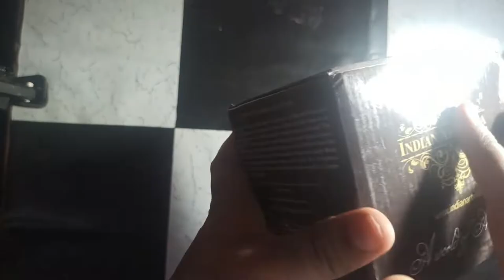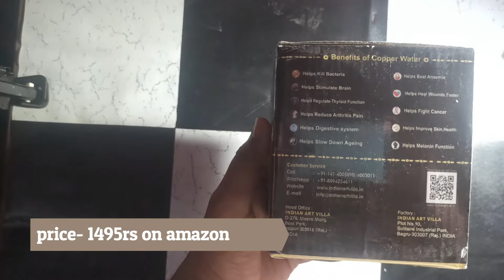INDIAN ART VILLA Pure Brass Embossed Floral Design Flat Bottom Bowl,